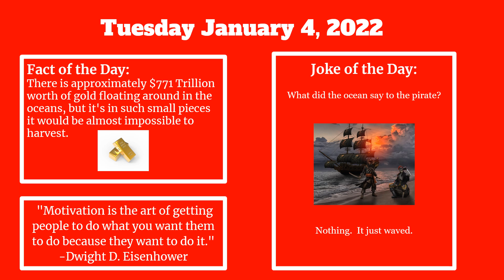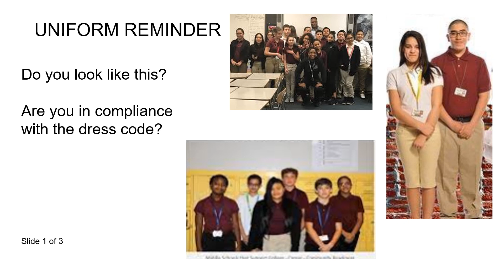Daily Announcements: Tuesday, January 4, 2021